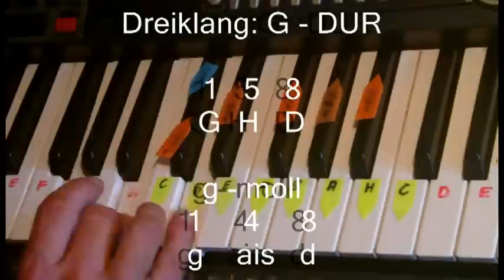Dreiklänge in Dur & moll - "Zauberformel" - Teil 2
KEYBOARD (+ Piano-) DREIKLÄNGE in Dur + moll / "Zauberformel"- Teil 2 (von 3).
Idee und Ausführung: Gerd Spielmann, Bad Soden Salm. / 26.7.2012.
HAUPTTEIL- alle regulären Dreiklänge in insgesamt 15 Minuten  ? -HAUPTTEIL !)
Hier mal intensiv die "Zauberformel" 1-5-8 für (einfache) Dur-Dreiklänge
+ 1-4-8 für moll-Dreiklänge. Der weitere, wichtige Hintergrund dafür ist die
spätere Griffumkehrung bei der "linken Keyboardhand" - die den kompletten
Rhythmus steuert. siehe Beschreibung in Teil 3.
WICHTIG und SUPEREASY. Die FINGERSTELLUNG-- kann vorerst bei allen
gezeigten Harmonien (Grundtonart-C-Dur) GLEICH BLEIBEN  -- dabei immer der Daumen auf dem jeweiligen Grundton (Mittelfinger-kl. Finger)!-
Also BEI den DUR-Akkorden ++(ausnahmsweise auch) + MOLL-AKKORDEN
kann die Fingerstellung (der Akkordgriff) total GLEICH BLEIBEN !!!
HIER BEI !. C-DUR / a-moll / F-DUR / G-DUR ...auch d-moll !!!
(Keine schwarzen Tasten dabei. )

Für die "Zauberformel" sollten die Kids schon etwas Vorkenntnisse haben.
bei Übungen wie..."Ist ein Mann in Brunn` gefallen geht`s auch mit dem Daumen
auf C..los...und es wird nach oben gespielt. bei "kleine süße Maus".
geht`s...mit der gleichen Handstellung erstmal von oben (G) nach unten.
Bei "Mary hat ein kleines Lamm" geht`s von der Mitte aus (E) los. !!

Meine Übungsanleitung zu den Dreiklängen:
1) Rechte Hand üben (4 mal Anschlag mit "Akkordgriff")
2) Linke Hand mit den gleichen Griffen dazu  (4mal Anschlag dto.)
3) Rechte Hand wie - 1
4) aber linke Hand - spielt aus dem Griff heraus nen Basslauf...dazu (Einzelton)
   CCEG / FFAC / GGHD usw.
Danach geht`s ganz intensiv an die Griffumkehrungen der linken Hand...die kann
man jetzt verständlicher "zusammensetzen".
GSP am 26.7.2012